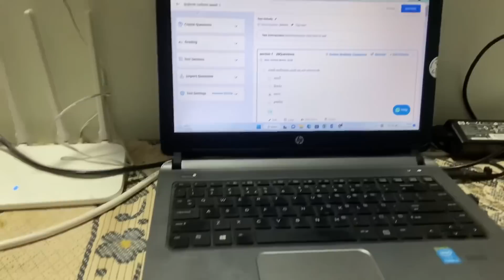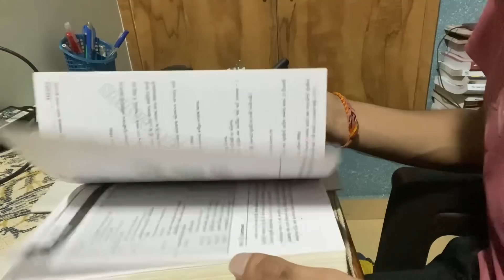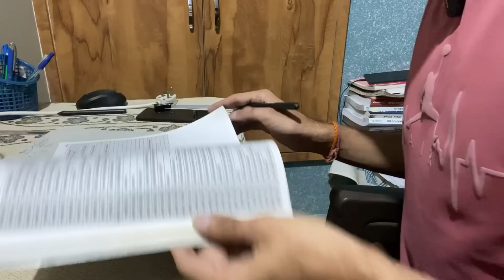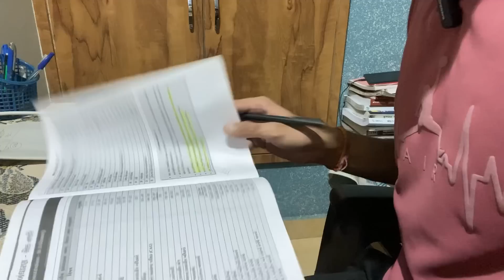My routine study vlog GPSC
Thank you for support guys i am glad that i have audience like you

For more updates join my telegram

For contact dm insta